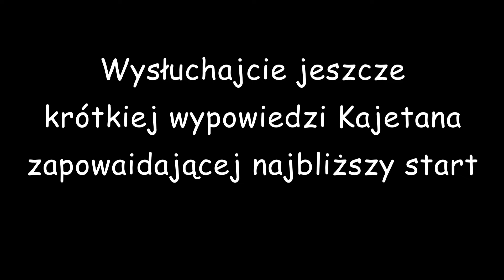Między Rajdami 210 - Polacy jadą na Sardynię, drugi start Kajetanowicza, szczegóły Rajd Małopolski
Witajcie Widzowie!
Zaczynam od kilku słów o tym, dlaczego kibicuję Polakom w Rajdach i dlaczego to jest dla mnie nie łatwe.
Potem omawiam Rajd Sardynii, który odbędzie się już za niecały miesiąc, a w którym wystartują Kajto, Matulka i Chwist.
Na koniec omawiam harmonogram Valvoline Rajdu Małopolskiego.

Zdjęcia z mojego archiwum, a także ze stron ewrc-results.com stron zespołów, kierowców i producentów.